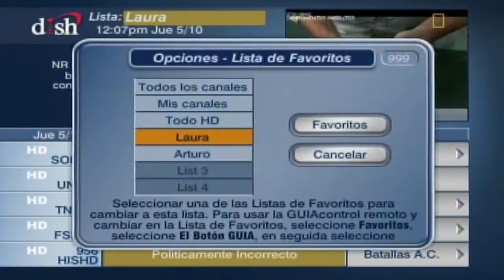Agrupa tus canales favoritos. Equipos HD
¿Sabías que puedes agrupar tus canales de acuerdo a tus gustos y verlos de esa forma en tu guía de programación? Crea listas de favoritos y navega de una forma rápida y personalizada.